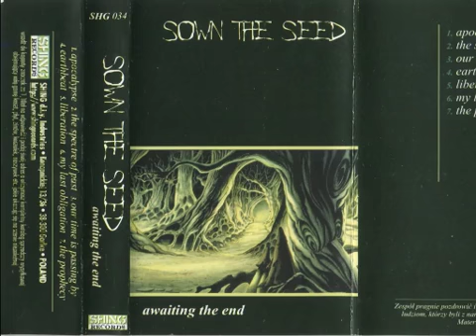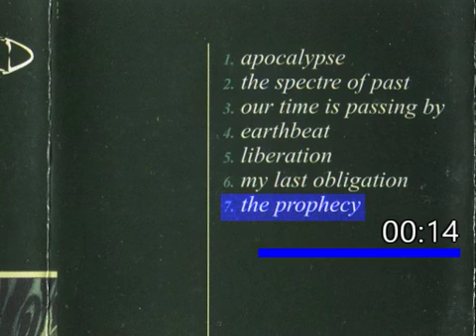Sown The Seed - Awaiting The End (2000)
New School Hardcore Edge Metal : Poland

00:00 1. Apocalypse
04:02 2. The Spectre Of Past
08:14 3. Our Time Is Passing By
11:13 4. Earthbeat
13:26 5. Liberation
15:32 6. My Last Obligation
19:25 7. The Prophecy

Upload the scanned image of the jacket.

このページのMP3データとYoutubeの音は同じに聞こえます。
この動画の物とほとんど差異は無いですが、高音強めになっています。
せっかくテープを持っているので作っておきました。
(sts Tributeとかいうチャンネルがオフィシャルだったらどうしよう…)

youtubeにアップされているものは2曲目"The Spectre Of Past"がなく、
"standing between"と言う曲が増えています。
(上記リンクのmp3にも含まれています)